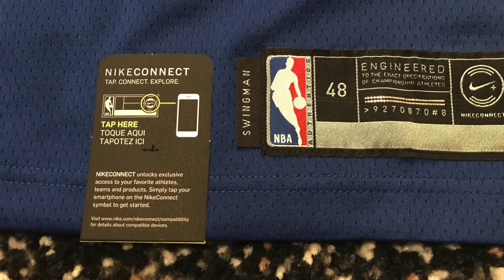NBA Mezek - Adidas Rev 30 Swingman vs. Nike x NBA Swingman